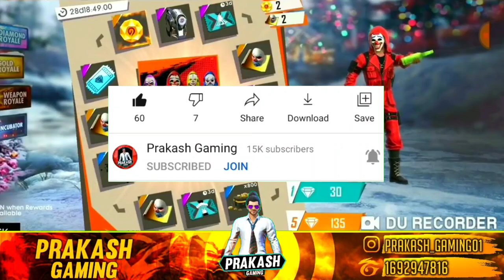Criminal Bundle Incubator Return Free Fire | Free Fire Next Incubator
Free Fire New Update | Free Fire New Event | Free Fire New Event Today | New Event